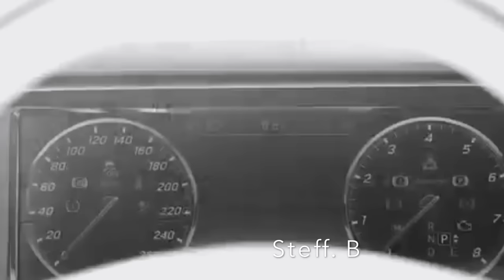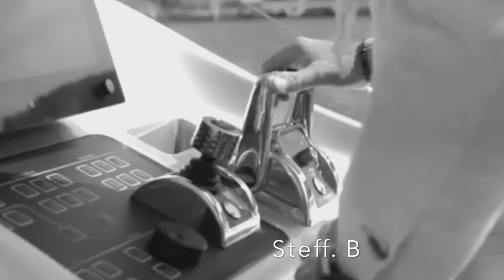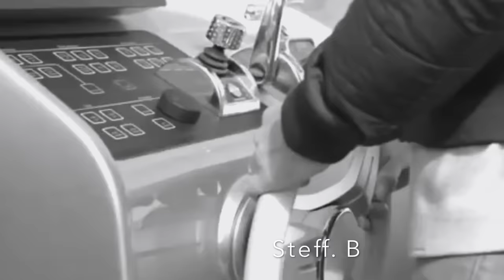Alex Spite - I'm Rich (Original Mix) HD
Alex Spite - I'm Rich ( Original Mix ): This channel is created to promote and support magnificent producers' and labels' releases. Send your song or video that does not have the Copyright: If any producer, label or copyright owner is unhappy about any upload, please contact me via any of my social networks, and the content will be removed immediately. Enjoy the Great Musics from Great Artists... The music was purchased from an authorized digital music site [and not a free download] because it is my intent to support Artists in the belief they should receive proper credits & royalties they so rightly earned...!!